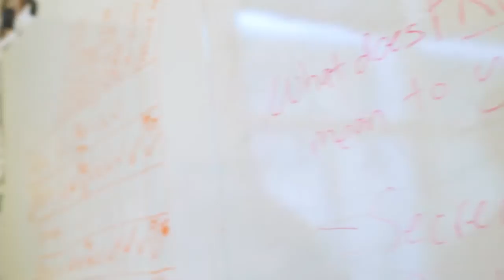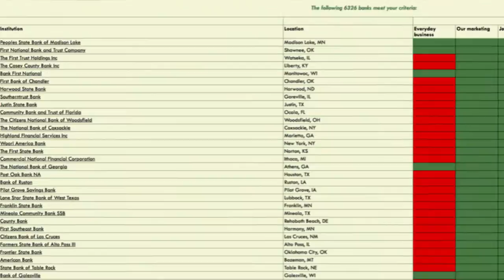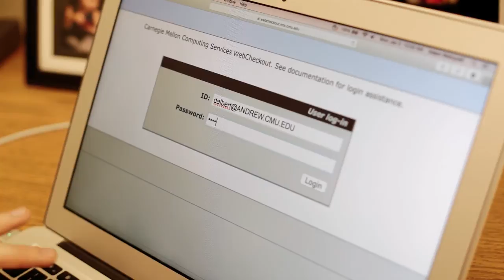Lorrie Cranor: Online Security and Privacy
Engineering & Public Policy and Computer Science Professor Lorrie Cranor discusses her work in human factors and public policy issues related to computer security and privacy.